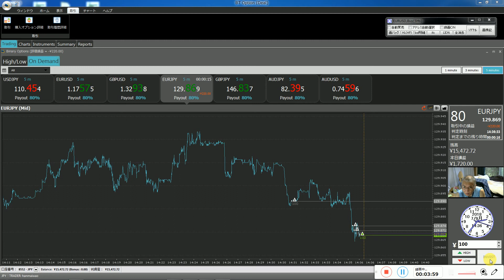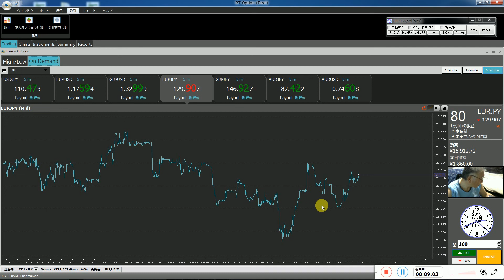2018年6月18日に５千円資金開始して07月09日13時に３倍に増やす。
2018年6月18日に5千円資金でのライブ投資成績を用意しました。
2016年と2017年にズルトレーダで世界1位と2位のバイナリーオプションのスペシャリスト者です。